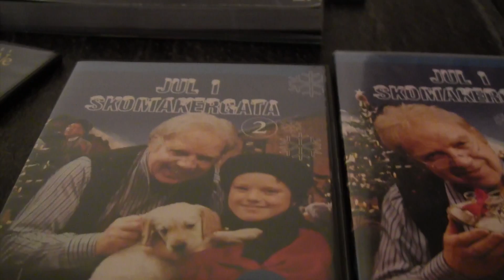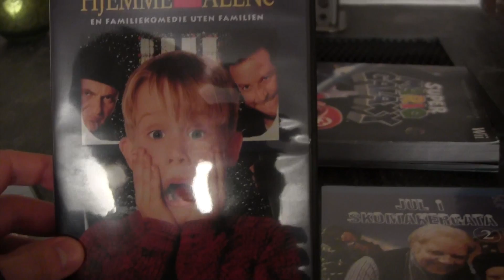Jul på konnerud Episode 20. Vikarens Spørsmål!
Kommenter a dere!